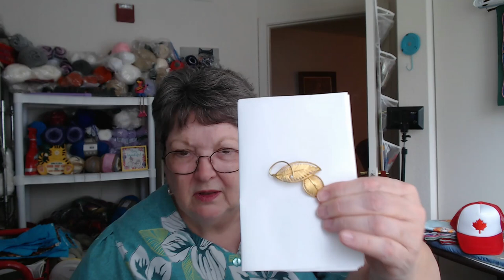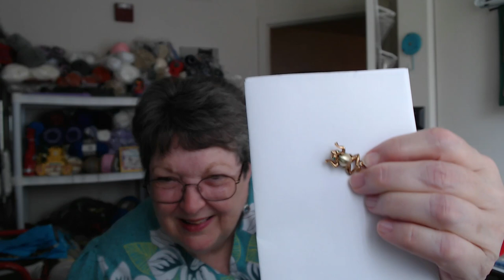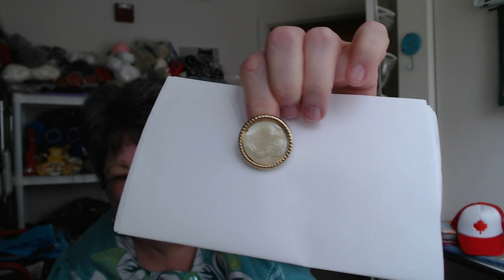Vacation at Wendy's in Virginia!! Included video at Apple Orchard!